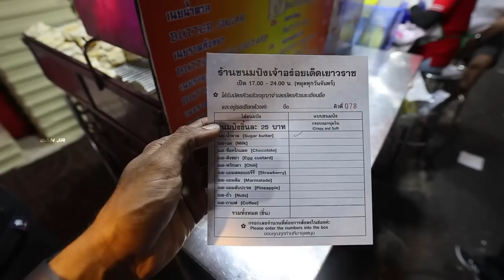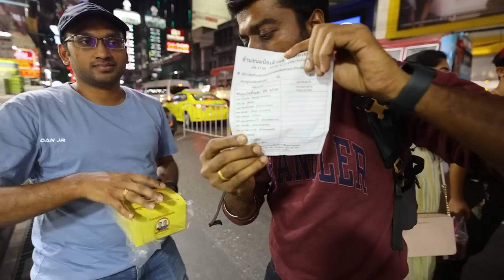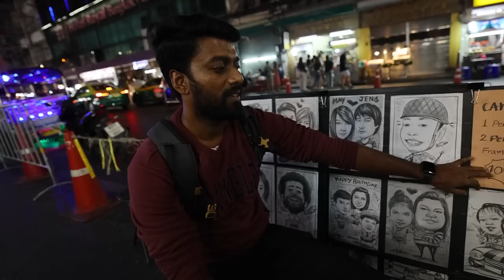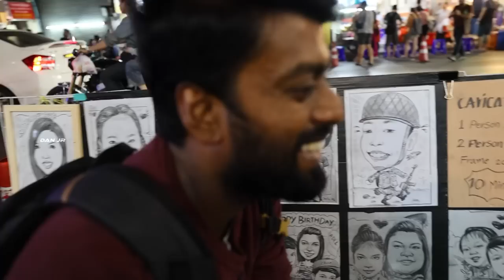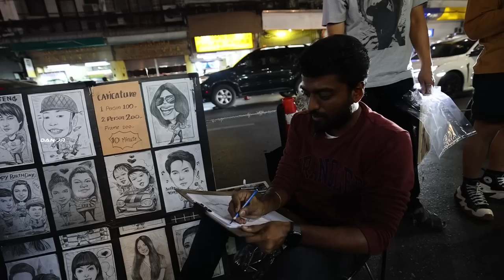EATING LIVE Squid🦑 Octopus 🐙 oysters 🐚 Weird Night Street Foods of Thailand | DAN JR VLOGS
Have you ever eaten live squid, octopus, or oysters? Here's the biggest food adventure I had on my international trip.

On my Thailand trip, I tasted the weird night street foods I could imagine in China Town. It was full of fun and vera-level flavor.

Watch the craziest food I've ever tasted in my life and enjoy my Thailand series.